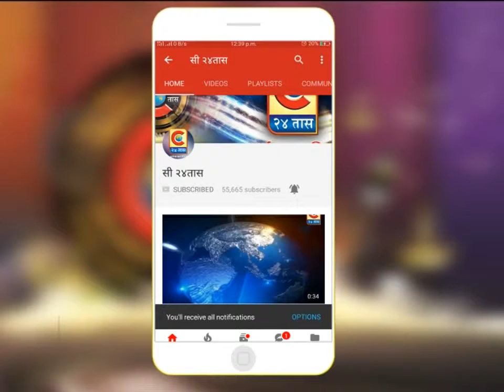पुणे -वृक्ष लागवडीचे उद्दिष्ट पूर्ण करण्यासाठी वन विभागाने कंबर कसली